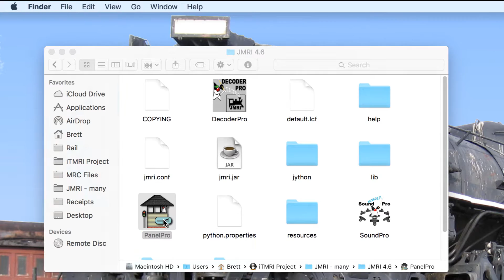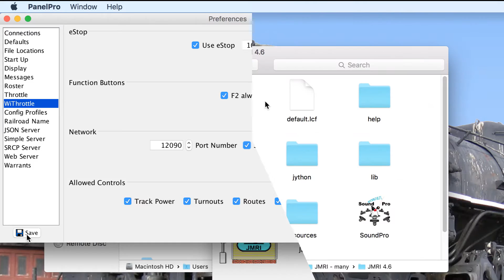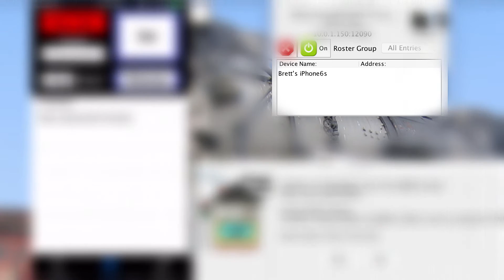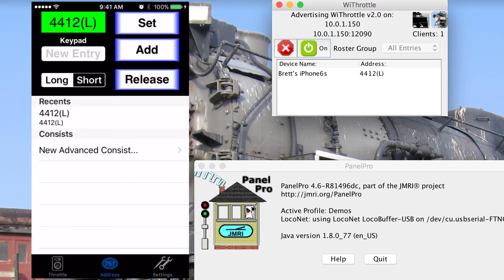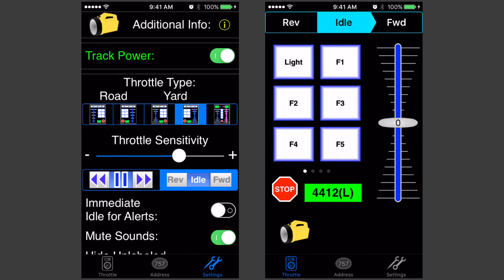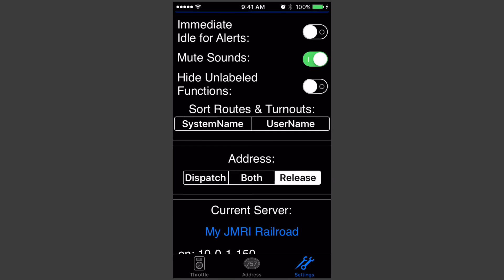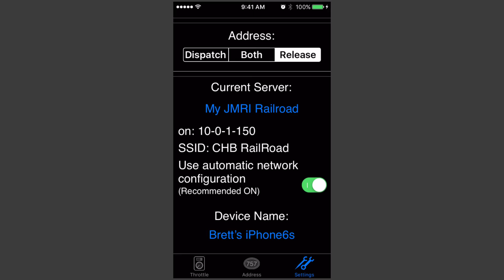Basic WiThrottle Use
An overview of using the WiThrottle app with a JMRI server.  Topics include address selection, road and yard throttle control screens, and descriptions of the options in the app's settings screen.